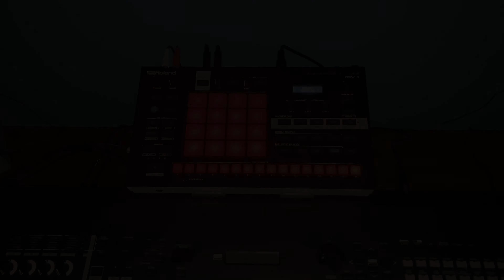IN THE BACKGROUND | Smooth Sampled & Chopped Beat | Flip by Deleswa on the Roland Verselab MV-1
ABOUT THE SAMPLED BEAT:
Received special request from wife to sample and flip D'Angelo's "Alright" | Chopped the sample into several slices and choose 12 to add to a Kit Track,  but there were a few slices out of the 12 that I did not use | Added some reverb and delay to the slices for more ambience & created an 8-bar loop | Used drums from HelloSamples and the MV-1 | Also used a piano, pad, bass, Synth, and some smooth electric keys to compose a laid-back vibe around the sampled loop | Arranged, mixed, mastered and produced an original beat around the 8-bar loop | BPM - 90

TIME STAMPS:
INTRO -  00:01
THE SAMPLE -  00:33
THE CHOPS -  01:10
THE DRUMS -  01:46
THE FLIP - 02:04

PURPOSES OF THIS BEAT:
(The content in this video is being used for non-profit purposes)

EDUCATIONAL / SAMPLING TECHNIQUES / ARRANGEMENT / RECORDING: :
I also produced this beat for educational purposes to not only improve on my beat production skills, but also for contributing to the Youtube community, sharing my sampling style, arrangement and recording techniques (Gate, Filter, Chopping, Flipping, Eq, Effects, etc.) in my beat that hopefully, others may want to try or incorporate into their beat productions.

COMMENTARY:
In addition to my personal interest in this song, this video was also produced to stimulate interest and positive dialog via: comment; feedback; crosstalk; and constructive criticism to further contribute to the YouTube community.

Thank you for visiting my channel and for your interest in my music. It would help my channel to grow to reach more viewers and I would certainly appreciate it.

God Bless

Deleswa Productions
Beatzville